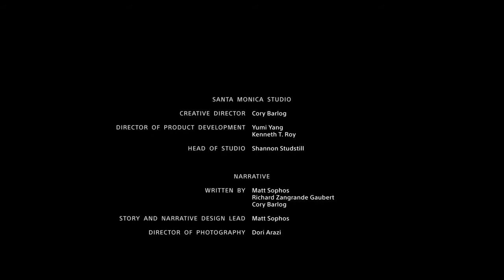God of War_ 34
The End
I am going to miss this game